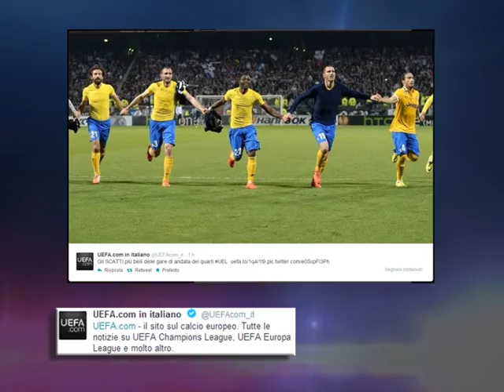Cosa twittano i giocatori di Serie A? Scoprilo con Social Channel!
La rassegna dei tweet delle squadre e dei giocatori di Serie A. In onda dal lunedì al venerdì su Social Channel, programma di Udinese Channel.